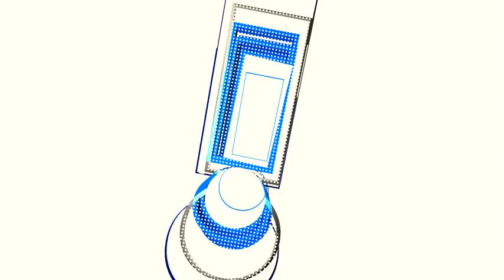Interview with Elaine Hendrix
Team OK!'s Vivianna Vigil sits down  with Elaine Hendrix.